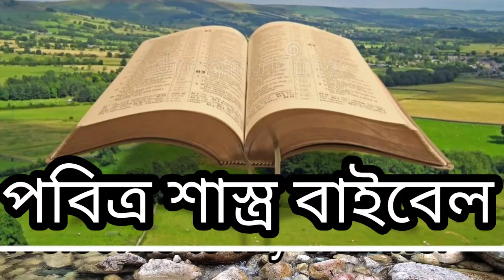Briefly in the 50 chapters of the book of Genesis আদিপুস্তক 50 টি অধ্যায় সংক্ষেপে